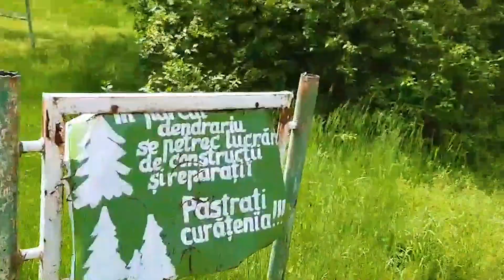Satul Taul, Calătoresc sănătos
Creatori: Paşinschi Irina, Elena Ivaşiuc